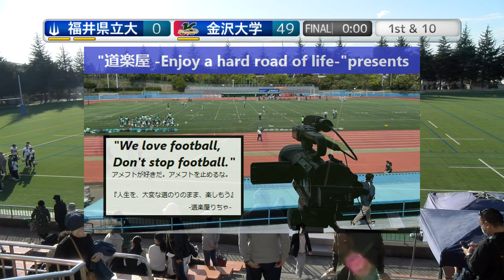20221029【4Q】福井県立大学×金沢大学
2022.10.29(Sat) 北陸学生アメリカンフットボール at 金沢市営競技場
福井県立大学WILDERS×金沢大学EVERGREEN【4Q】

【北陸学生アメリカンフットボール加盟校】
福井県立大学WILDERS
金沢大学EVER GREEN
富山大学FIRE BULLS
福井大学SILVER PHOENIX

2022シーズンは、NFA日本社会人アメリカンフットボール協会承認の下、全X3westチームの協賛支援企画をたてて頂き、X3westの試合撮影、Youtube配信をさせて頂いています。